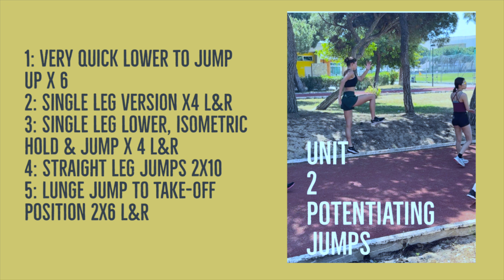SPRINT FASTER ✅ POTENTIATING WARM-UP PROTOCOL WWT1 🇵🇹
In this video I take you through a workout designed to potentiate sprinting and jumping.
You’ll see specifically how I took the group through a series of drills designed to get the most from timed 20m sprints at the end of the workout.
The workout included some downhill runs and drills as a potentiating means. I explain the pros and cons of using “over-speed”.methods
This is one of an “Uncut” type of video I’m trialling … in these you will hear more of my actual coaching I.e. what I say to the athletes.
At the end of the video there is some technical comment on bounding (3 bounds and a jump), which will be useful in particular for triple jumpers.
I have another Uncut video planned which will cover another which will look at long take-off set-up and the hop take-off and set up. I do think it will be useful to learn from actual coaching sessions.
This content comes from our recent training camp in Portugal.

ANTEPES MUSCLE RUNNERS

GREAT READS!

101 Youth Athletics Drills by Me!!!

Triple Jump TrailBlazers Book
By Benns & Harvey

The Horizontal Jumps: Planning for Long Term Development: Volume 1 Paperback
By Nick Newman

Great Kit
Speed Bands

for a short video on the system.

GET MORE JUMPS & SPRINTS KNOWLEDGE
THE JUMPER
Digital jumps and sprints magazine. Checkout articles, videos and other interactive content which will help you improve as both athlete and coach.
LINK to issue 2 and 3